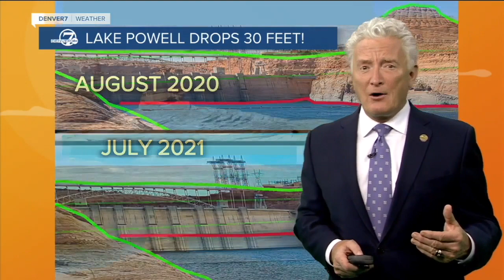Mike Nelson explains Colorado's April 2022 drought conditions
Denver7 Chief Meteorologist Mike Nelson explains where drought conditions stand in Colorado and across the West as of April 2022.